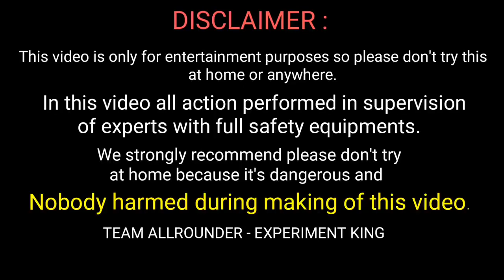Experiment Kite VS Rocket